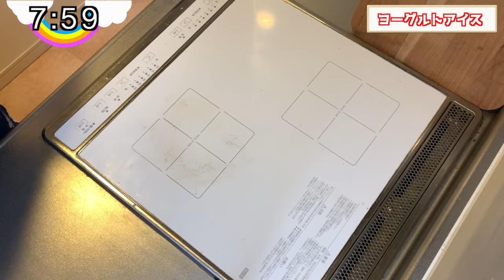ヘルシー＆簡単！ヨーグルトプロテインアイス！インスタ映え【高たんぱく・低脂質】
食事も楽しみながら、ダイエットがしたい！！その様な思いで日々、ダイエット料理を研究しています。
今回は、ヨーグルトアイスを作ってみました。

0:00 オープニング
0:36 食材紹介
3:57 スクワット
4:43 調理編
7:14 実食編

●◆だれウマさん『悶絶ずぼら飯』　amazon